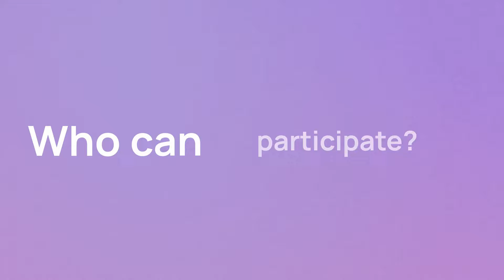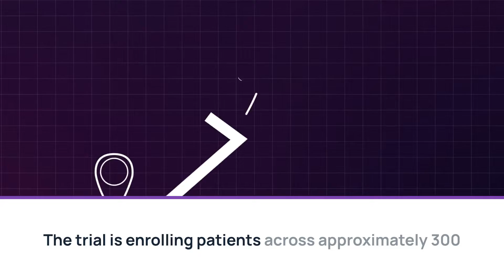New Asthma Clinical Trial: BGF MDI 320/28.8/9.6 μg for Asthma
This trial is testing an inhaler to see if it can help people with severe asthma who aren't responding to other treatments. This is a Phase 3 trial recruiting patients with a documented history of physician-diagnosed asthma more than and/or equal to 1 year prior to V1.

00:00:12 How long will the trial take?
00:00:22 Who can participate?
00:00:58 Where is the study being run?

Discover more information about the trial and apply through Power